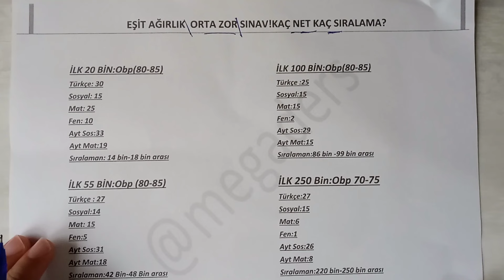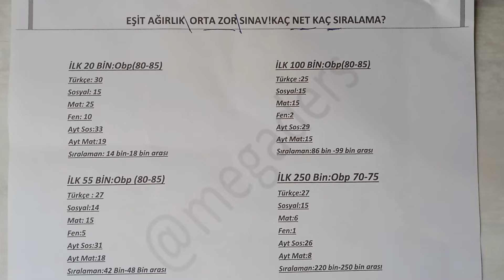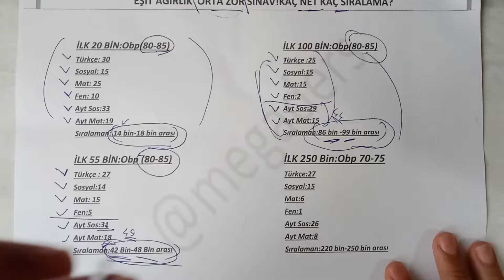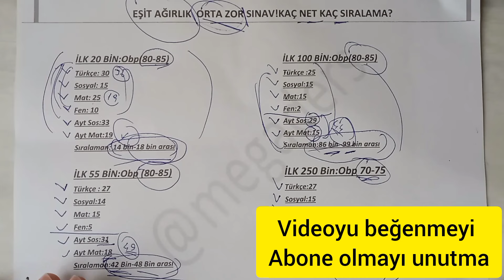Eşit Ağırlık Kaç Nete Kaç Sıralama?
Kanalımızı büyütmek senin elinde🙏🙏♥️☺️